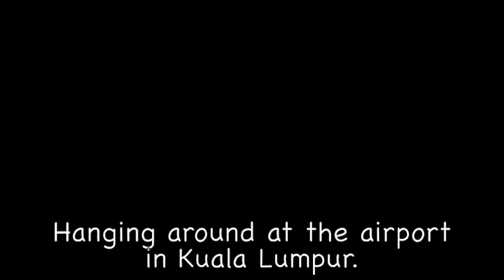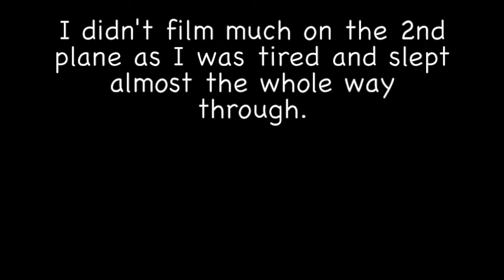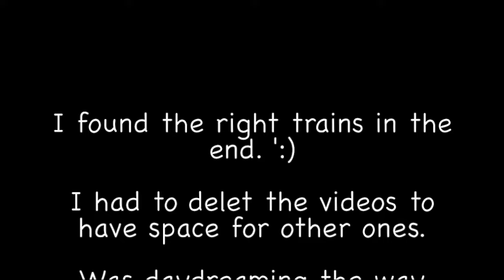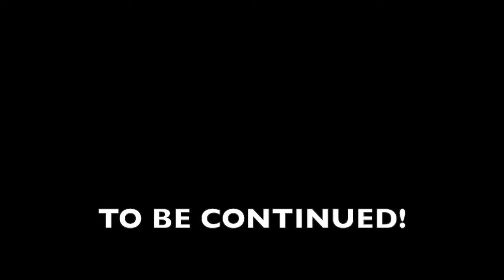NZ - FMA coming home # I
collect happy moments like seashells for they may be gone in an instant!

Now that I am back home, maybe I can manage to work on the other videos!

equipment: pocket camera NIKON Coolpix S9100 + Coolpix S2700
editing programme: iMovie